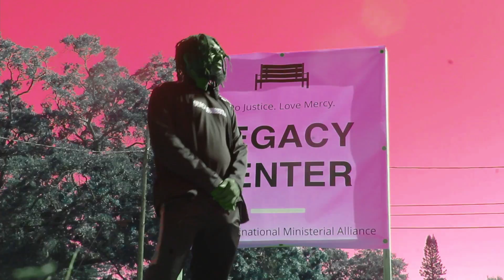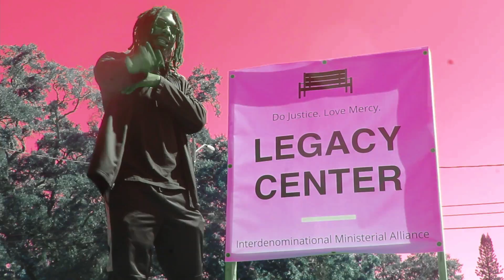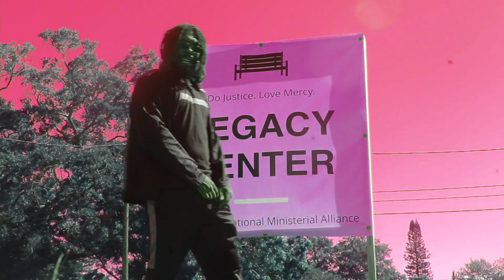BOSSIN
EG LYRICAL -BOSSIN(Official Music Video)
Presented by : Lyrical Hustlers Entertainment
Stream Liar: COMING SOON